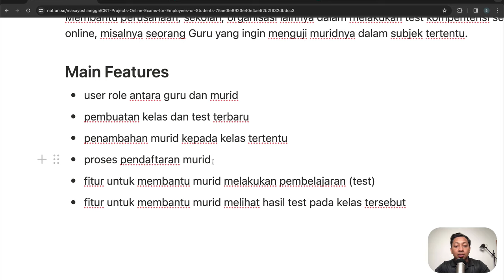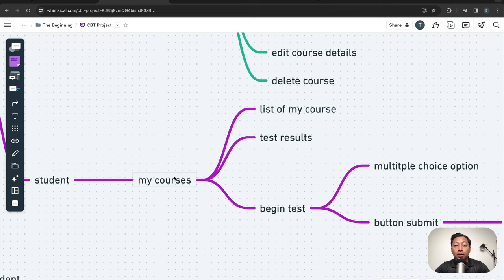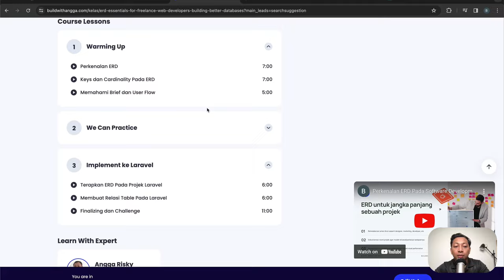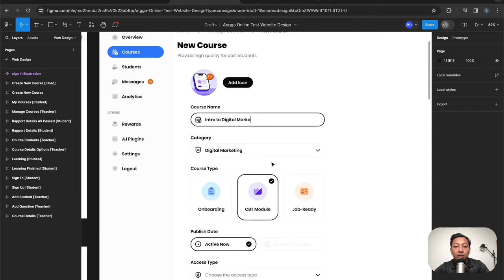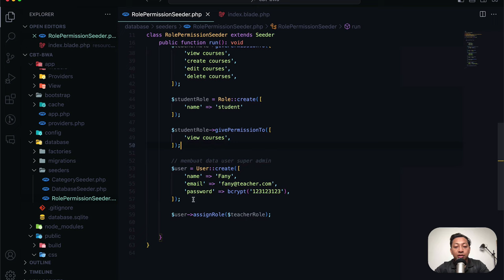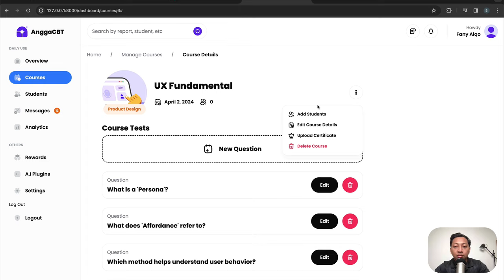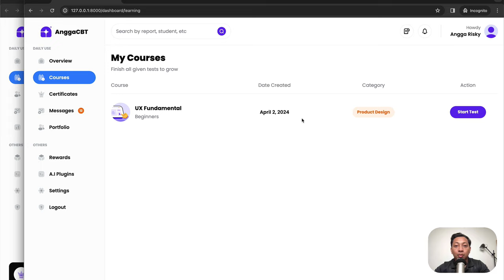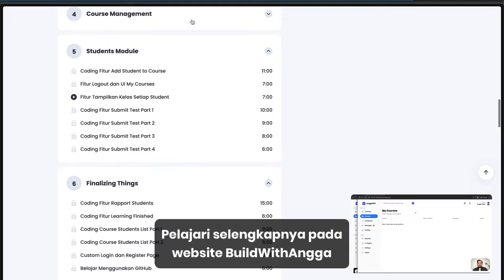Belajar Laravel 11 dan Breeze: Web Ujian Online CBT Part 1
Hi people with the spirit of learning, pada kali ini kita akan mempelajari bagaimana caranya membangun website dengan studi kasus ujian online (cbt) menggunakan framework php laravel 11, breeze, dan spatie role permission.